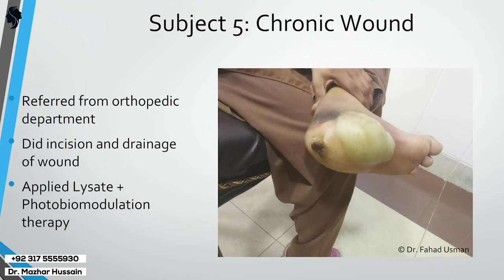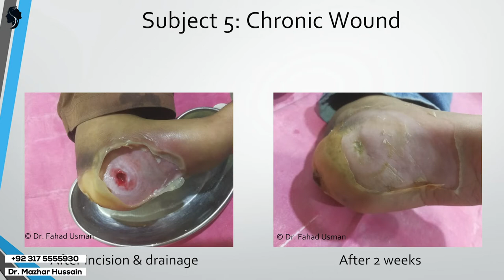Dr Fahad Usman Ep-2 @ Aj ki baat With Dr Mazhar Hussain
Aj Ki Baat is a talk show where Dr. Mazhar Hussain will be discussing various topics, such as Health, Society, and Life, with his guests. People with different backgrounds, such as doctors, psychologists, physiotherapists, bureaucrats, politicians, ministers, experts, and many others will be invited to give their input on these subjects.